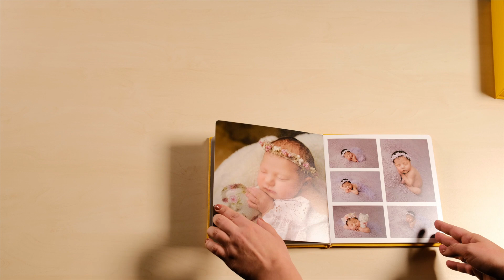nPhoto - Acrylic Prestige Collection - Complete Album Set - Artwork by Anastasia Folman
Beautiful Complete Album Set in A17 textile material. Acrylic window. Box and the Album come with identical covers.